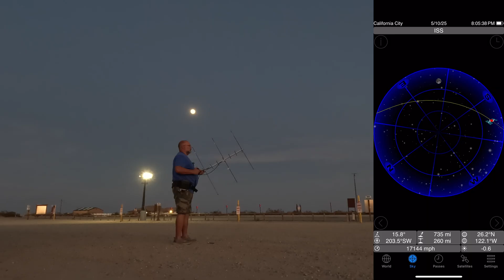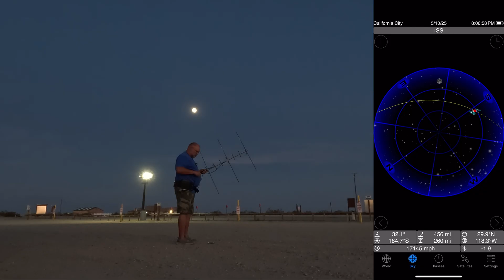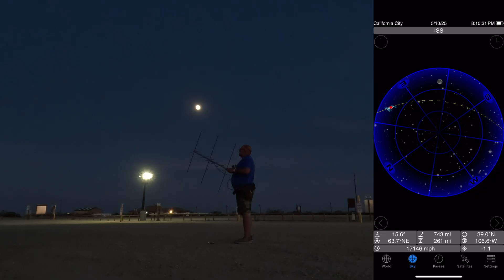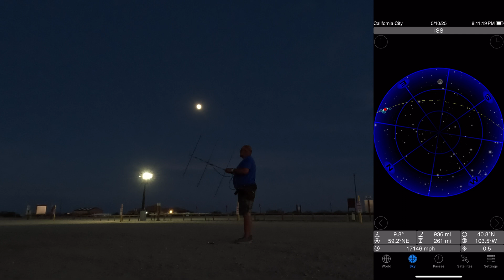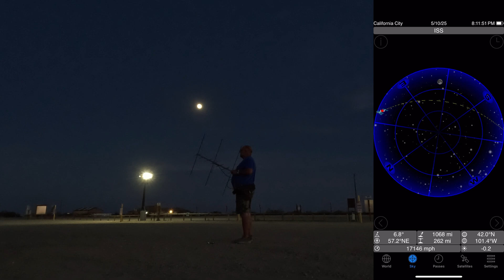Working a Visible ISS Pass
Is working a visible pass good training for a newbie amateur satellite operator? It's a fun ham radio operation regardless!